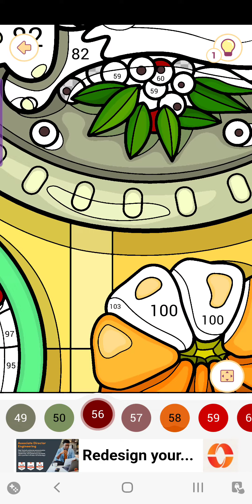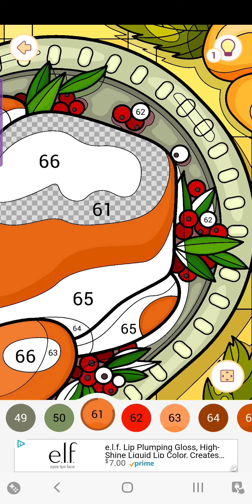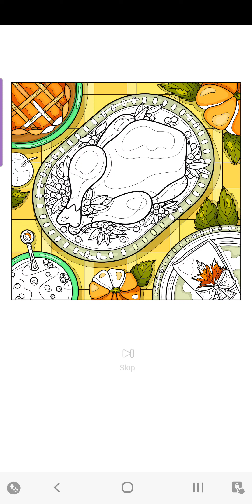Happy Color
Turkey,mashed potatoes,pie